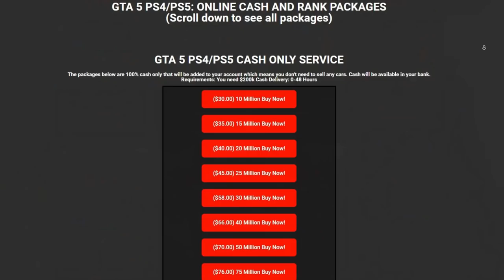The lobby THANKED ME for taking out the GRIEFERS!